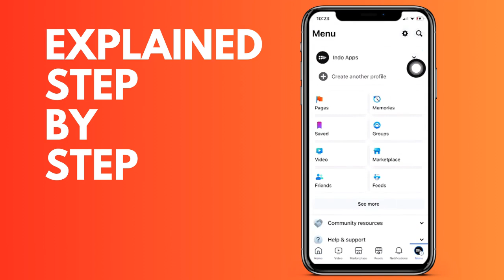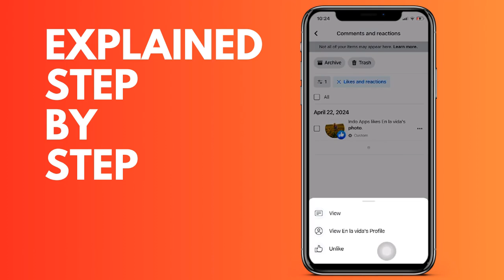How to Delete FaceBook Reaction History IOS and Android